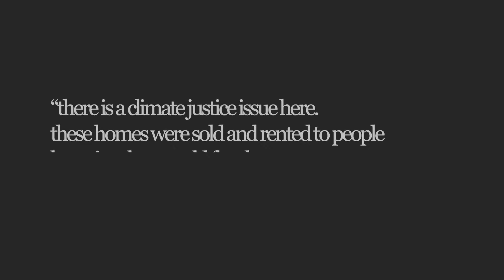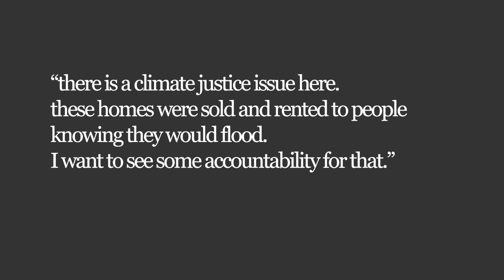Christine Murray on flooding, broadcast on LBC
Christine Murray, Editor-in-Chief of The Developer and Director of the Festival of Place speaking live about the London floods on LBC radio on Monday, 26 July, 2021